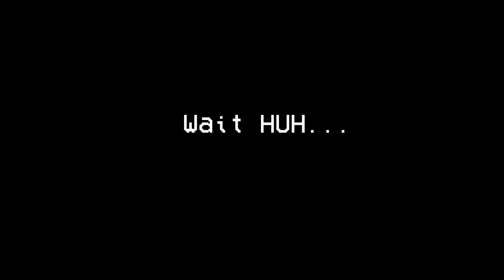Overthrowing my boss on the first day!! | Job Simulator 2050 | Twitch Vod ||TrueSuavez